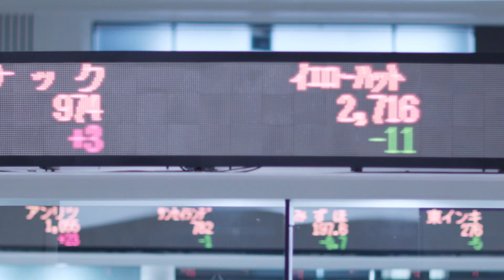【新規上場会社紹介】マイファーム（2023/11/27上場）（5865）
【2023年11月27日新規上場】株式会社マイファーム（5865）